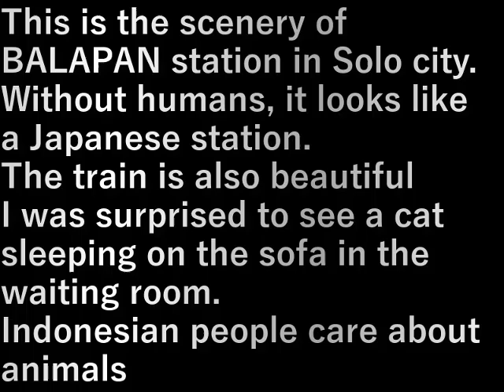インドネシア②.26ソロ市BALAPAN駅Indonesia②.26 Solo City BALAPAN Station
ソロ市BALAPAN駅の風景です
人間が居なければ日本の駅に似ている
電車も奇麗
待合室のソファ-に猫が寝ているのには驚いた
インドネシアの人々は動物を大事にする

This is the scenery of BALAPAN station in Solo city.
Without humans, it looks like a Japanese station.
The train is also beautiful
I was surprised to see a cat sleeping on the sofa in the waiting room.
Indonesian people care about animals

設備屋の適当田舎暮らし